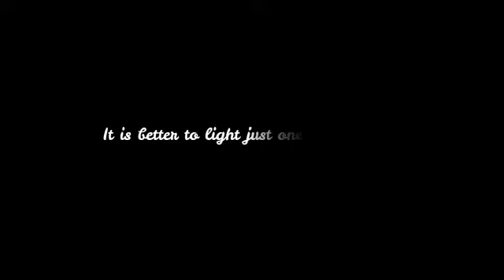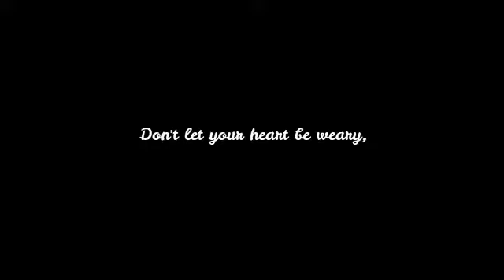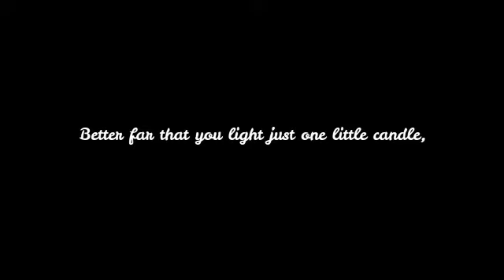One Little Candle by Perry Como - With Lyrics by Online Song Hits (OnlineSongHits)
Songwriters: J. Moloy Roach / George Mysels
One Little Candle
Artist: Perry Como

Lyrics:

It is better to light just one little candle,
Than to stumble in the dark!
Better far that you light just one little candle,
All you need's a tiny spark!
If we'd all say a prayer that the world would be free,
The wonderful dawn of a new day we'll see!
And, if everyone lit just one little candle,
What a bright world this would be!

Let's all light one little candle,
Why stumble on in the dark?
When the day is dark an' dreary,
And your way is hard to find,
Don't let your heart be weary,
Just keep this thought in mind!

What a bright world
This would be!

Online Song Hits Official Account/Websites